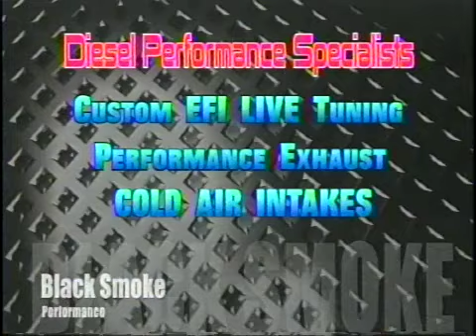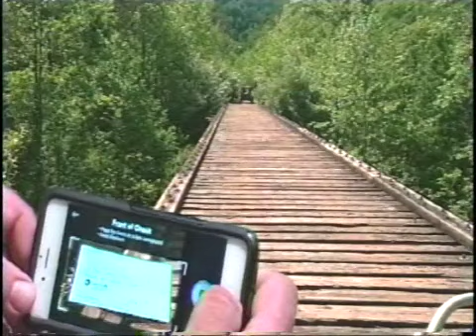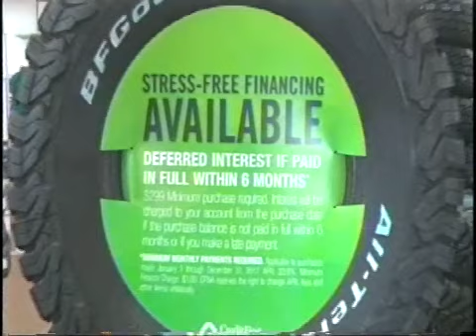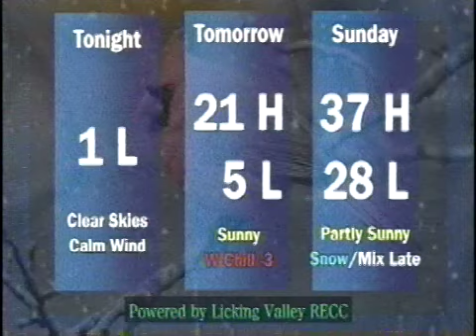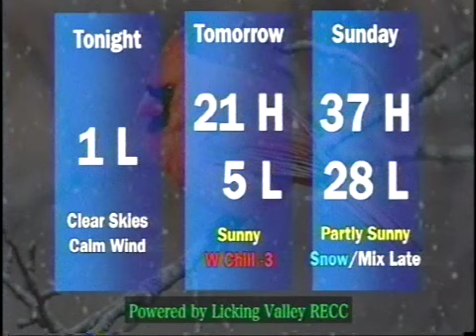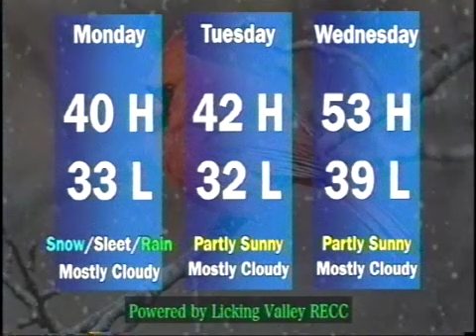Friday January 5, 2017